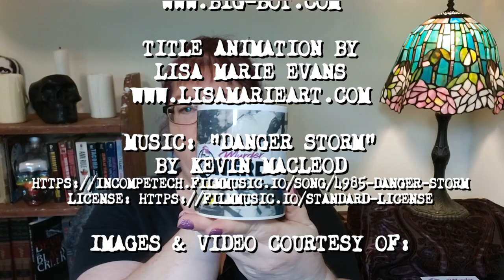UNSOLVED: The Mysterious Murder of Dr. John Forsyth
In what sounds like a script from the series "Ozark," wealthy doctor and cryptocurrency founder Dr. John Forsyth disappeared under very sketchy circumstances in May 2023. Days later, he was found floating in a lake, dead from a gunshot wound.
The case is still fresh, so we'll probably learn more in time. But until now, let's take a deep dive into this mystery.
Channel MEMBERSHIPS are now available! Join for only a couple bucks a month and get access to members-only chats and posts, early access to videos, and more! Click the "Membership" tab on my channel page to unlock all the goodies!
Chapters:
00:00 - Intro
00:24 - Welcome
00:45 - The doctor goes missing
03:13 - John Forsyth's background
04:38 - He's found
05:12 - The stuff going on in his life
07:43 - My thoughts